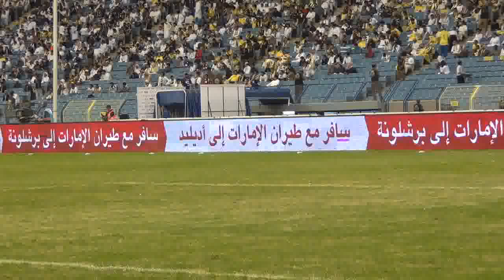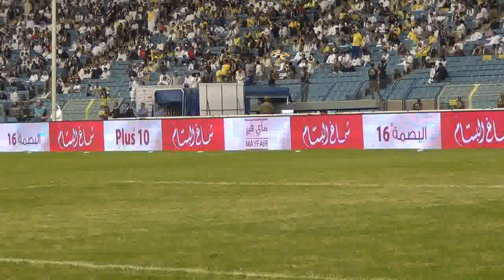nasser vs fateh 2nd half 091212